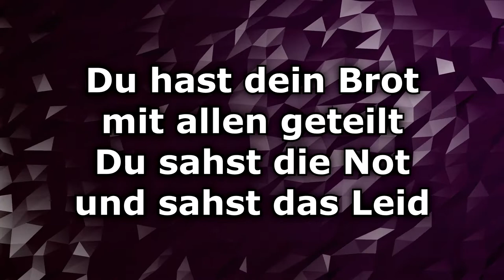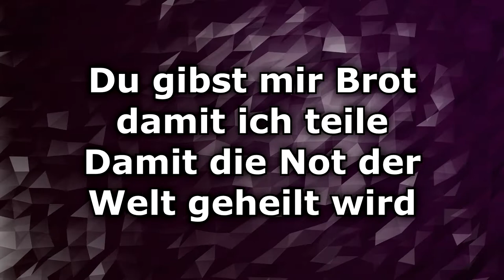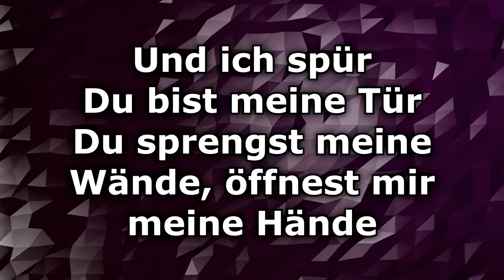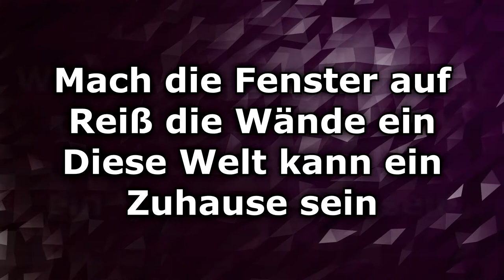Wohnzimmer - Text/Lyrics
Wohnzimmer · Feiert Jesus! feat. Leslie Ann Jost

Composer: Dania König
Lyricist: Dania König, Jan Primke, Winnie Schweitzer
Music  Publisher: KÖNIGREICH, SCM Hänssler